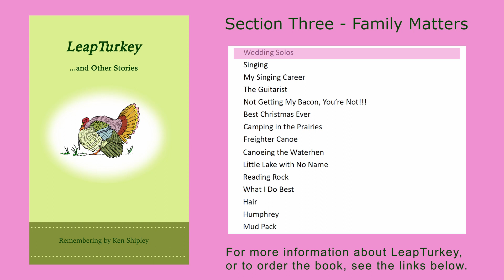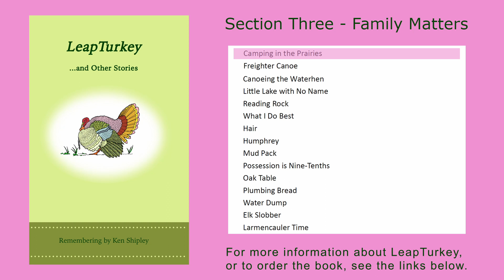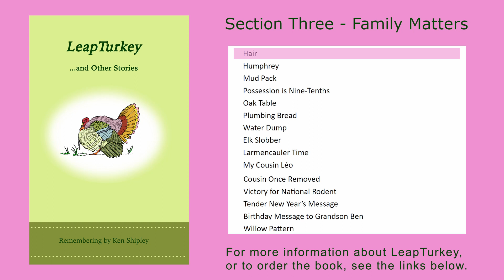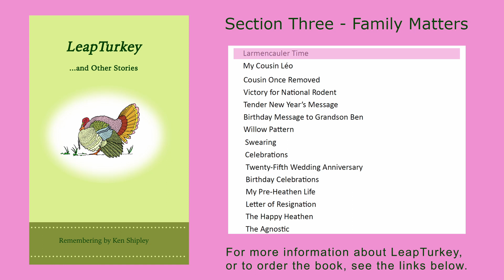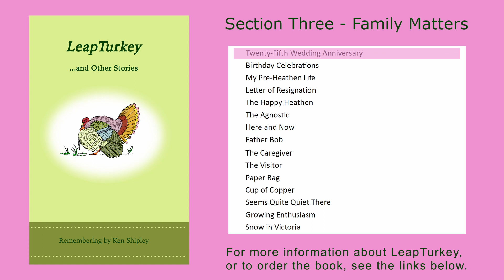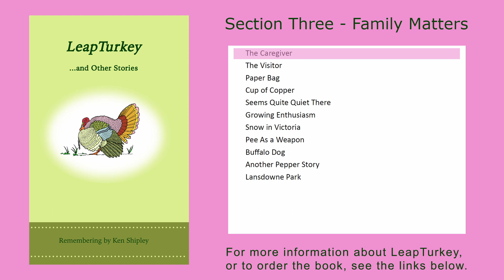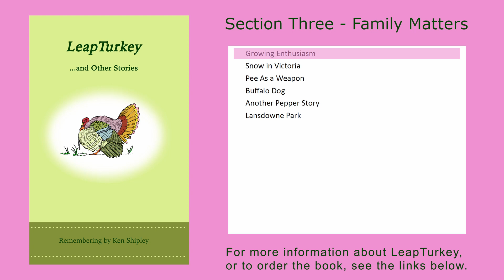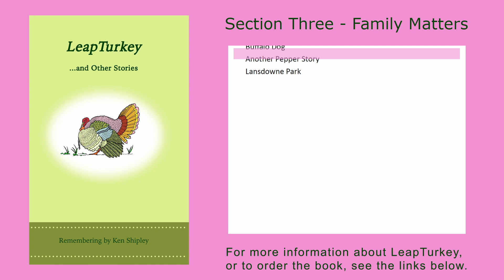LeapTurkey by Ken Shipley - Section Three: Family Matters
LeapTurkey is a book of memories written by Ken Shipley.